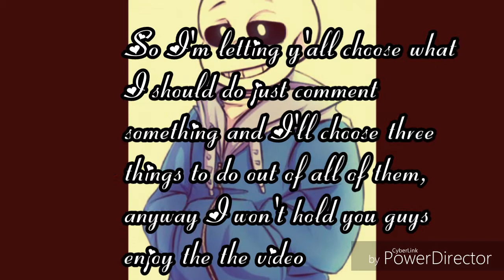Battlefield - Undertale AMV + Announcement